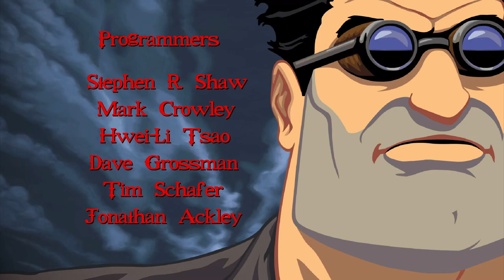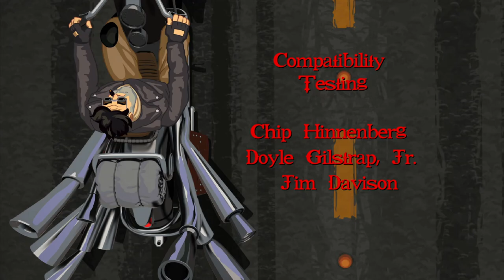Full Throttle Remastered — Intro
Full Throttle, the classic point-and-click title that follows the exploits of Ben and the Polecats, was originally released in April 30, 1995. The remastered version was released on April 18, 2017: twenty-one years and 343 days later. Give 'em hell, Polecat!